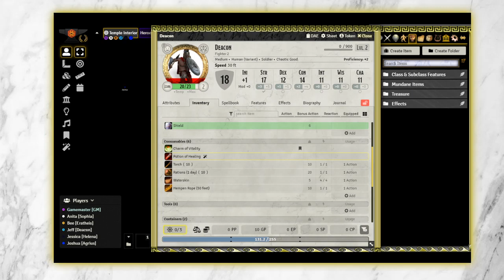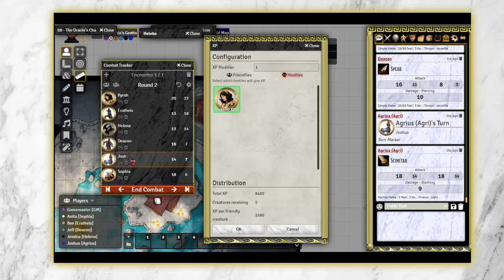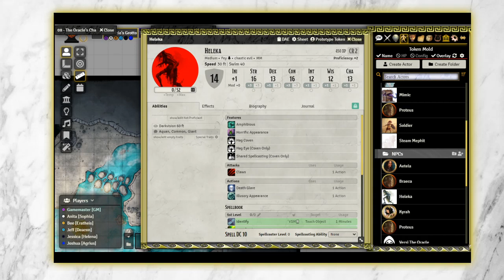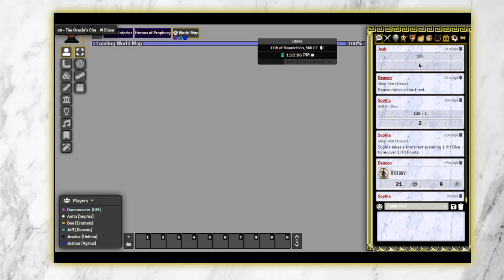Crucible Gaming Group - Odyssey of the Dragonlords Session 2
The group sets off to the temple of the Oracle to determine if they are the prophesized heroes or not.